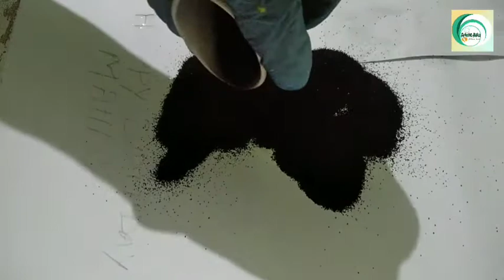MS DHONI SKETCH || BIRTHDAY || ART